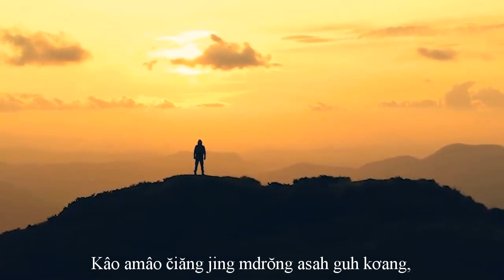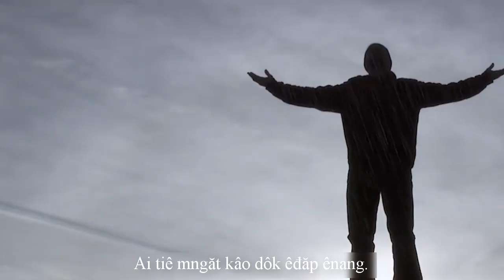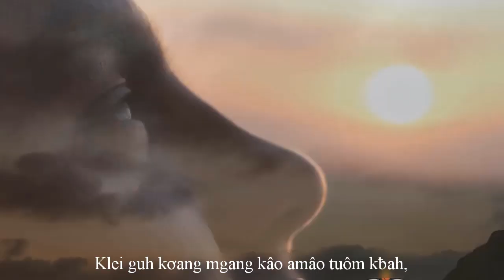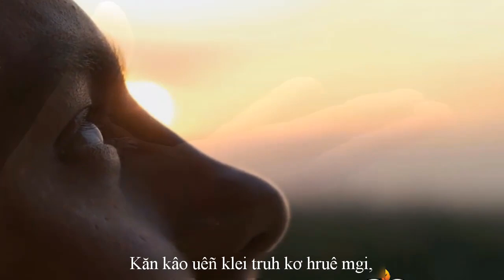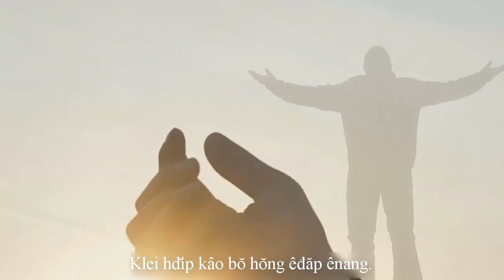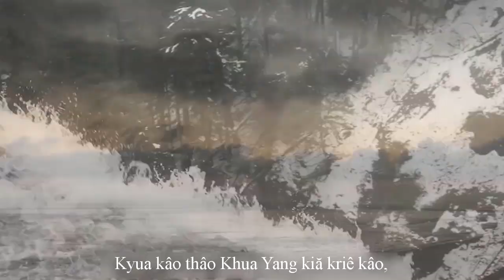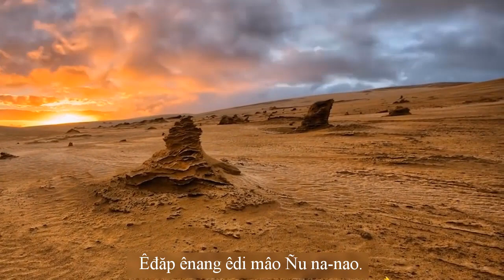Klei mmuñ | KÂO THÂO KHUA YANG KIĂ KRIÊ KÂO (Ya kâo uêñ) | Y Mão Buôn Yă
Xin mọi người hãy THÍCH - CHIA SẺ - BÌNH LUẬN - ĐĂNG KÝ ủng hộ mình nhé!